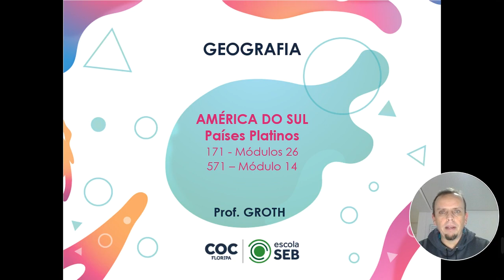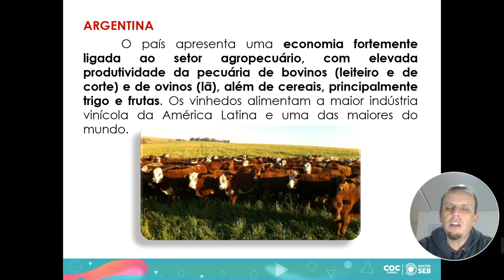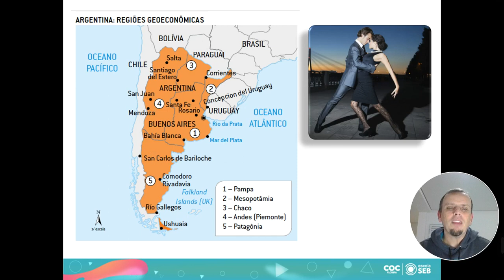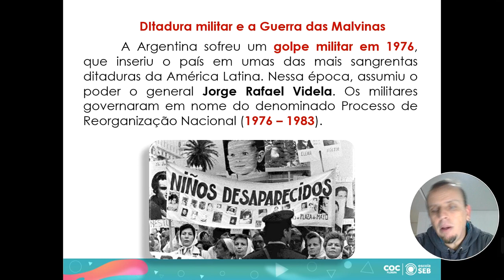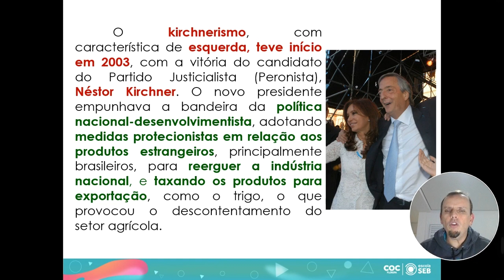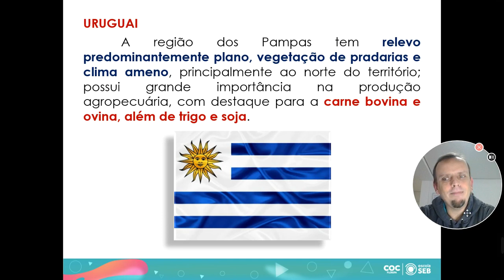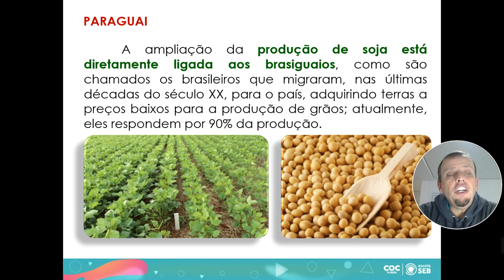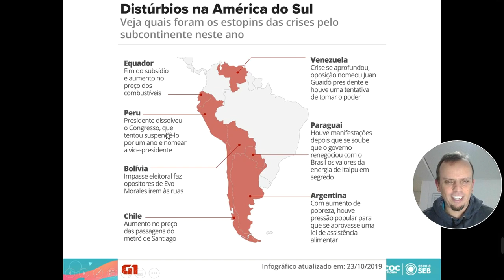AULA 41 GEOGRAFIA 571 GROTH AMÉRICA do SUL Parte 2 Mód 14